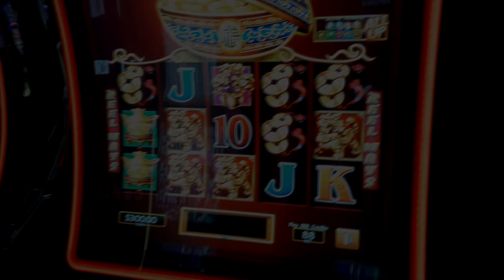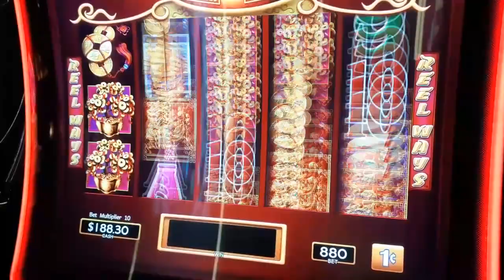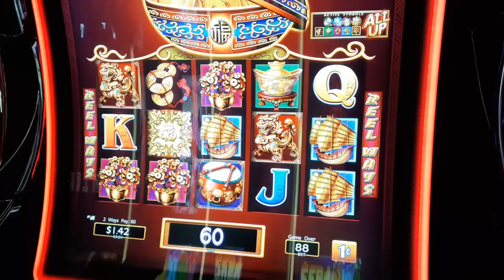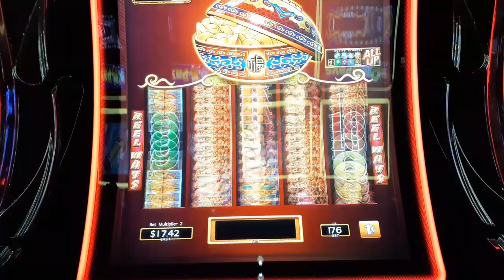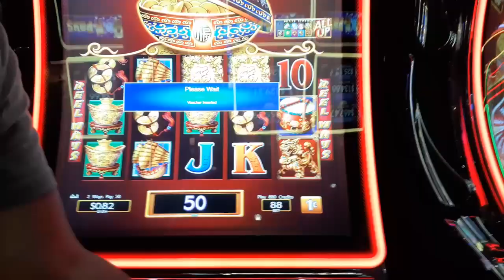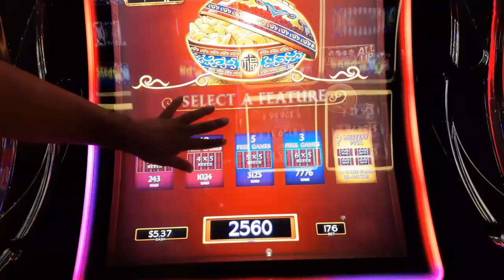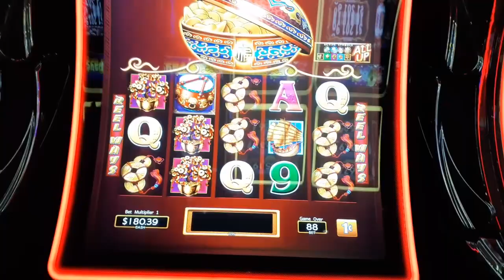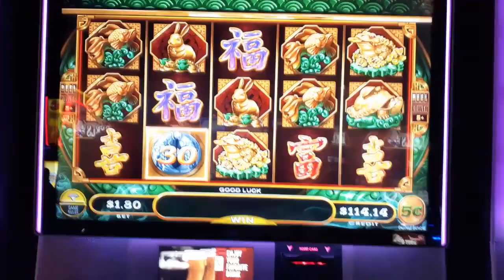😱😱😱😱DANCING DRUMS AT 8.80 MAX AND MIGHTY CASH BONUS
HEY WHATS UP??? IN THIS SESSION WE TRY OUT DANCING DRUMS AND DO 8.80 A SPIN AT CHOCTAW CASINO. ALSO MIGHT CASH HOPE YALL ENJOY.
IF Y'ALL LIKE TO SEE MORE VIDEO HERE ARE SOME LINKS TO OUR VIDEOS.